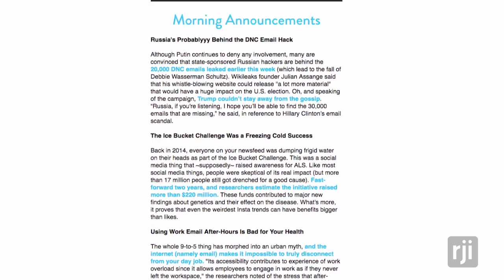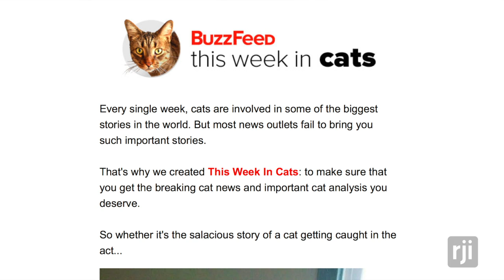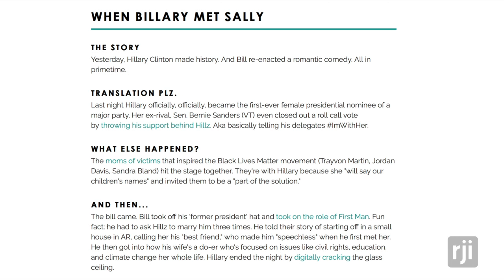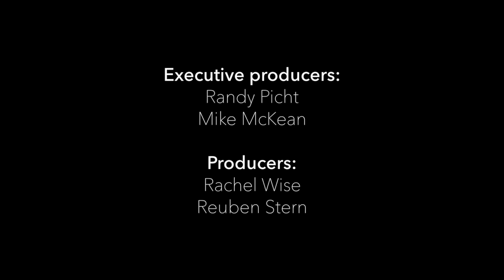Futures Lab Update #161: 5 Tips for Email Newsletter